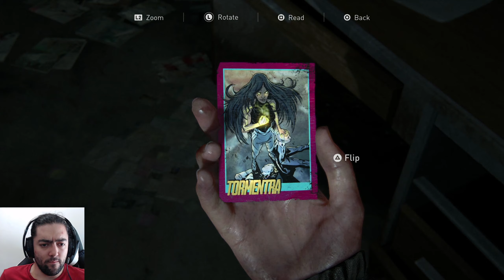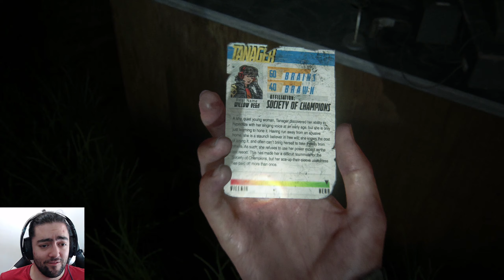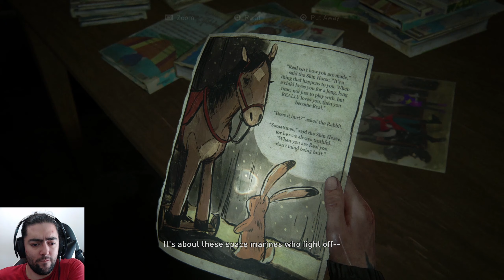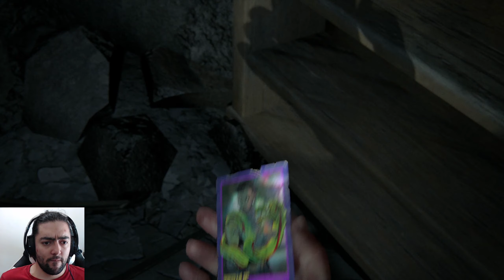The Last of Us Part II #16 – Seattle Rain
A few years after escaping from the Fireflies, Joel and Ellie have settled in Jackson, Wyoming. Peace at last, until the past comes back to haunt them. Actions have consequences.